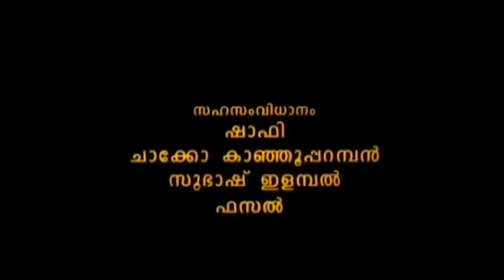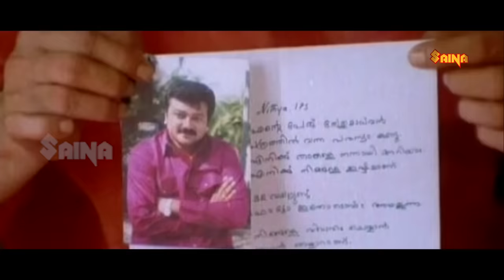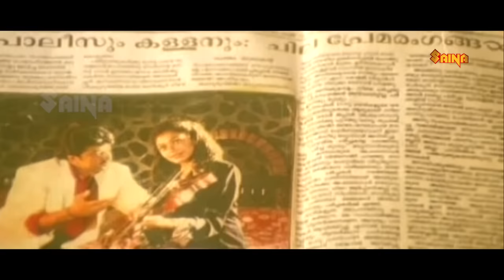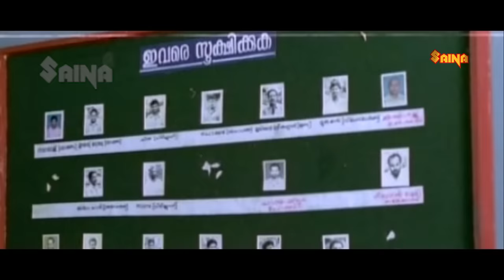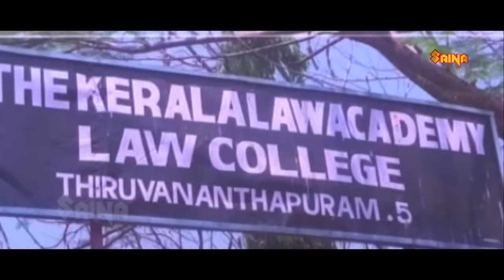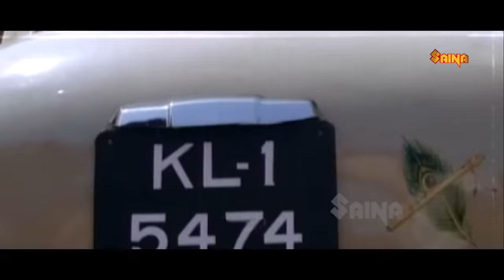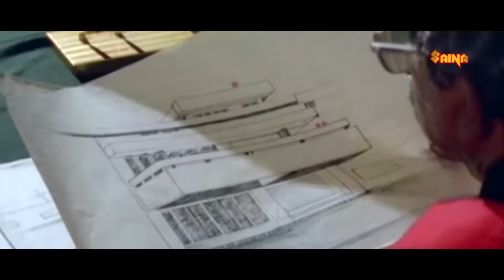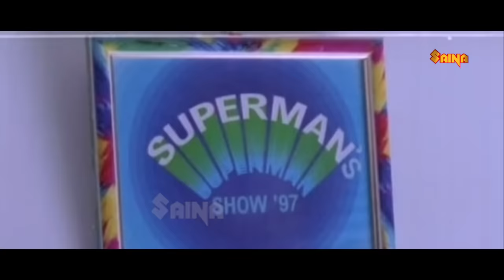Superman Malayalam Full Movie | Jayaram , Shobana , Siddique - Rafi Mecartin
Superman (Malayalam: സൂപ്പർമാൻ) is 1997 Malayalam film by Rafi Mecartin starring Jayaram and Shobana in lead roles. The film was produced and distributed by Siddique, Lal and Azeez under the banner of Kavyachandrika Release.